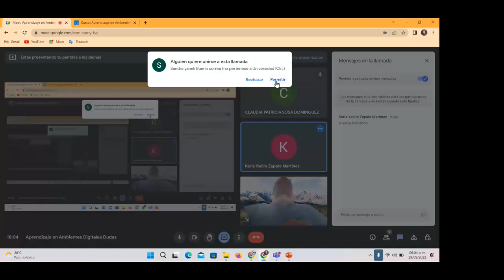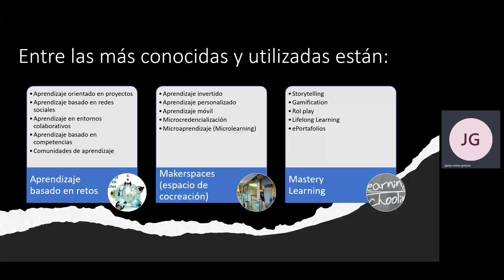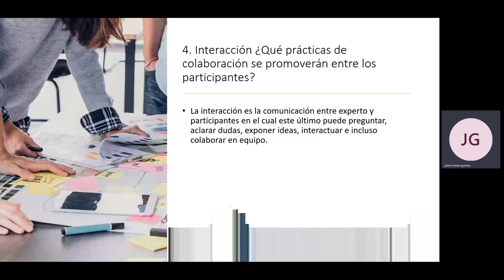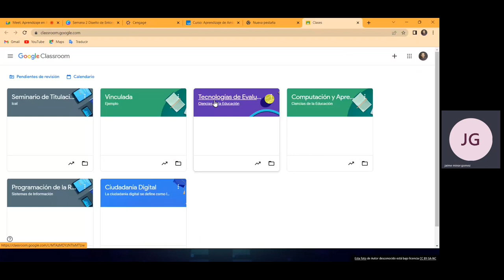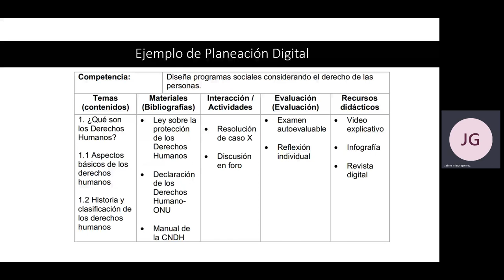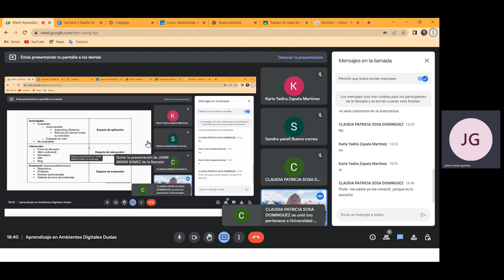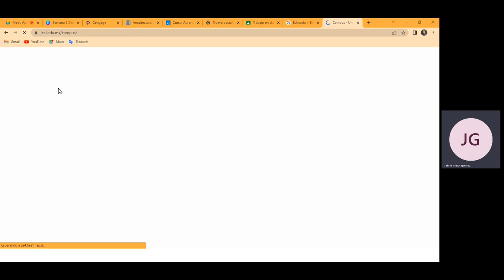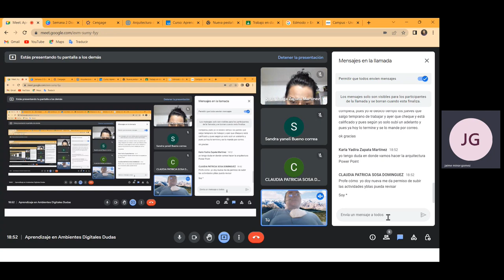Sesión 2 Aprendizaje de Ambientes Digitales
En esta sesión se habla sobre cuales son los aspectos generales para poder realizar un diseño adecuado para la conformación de un aula digital.